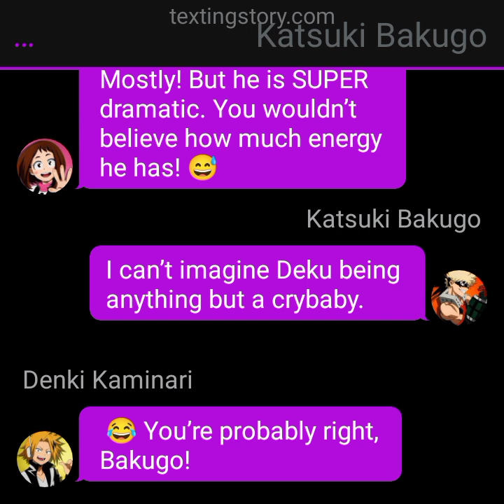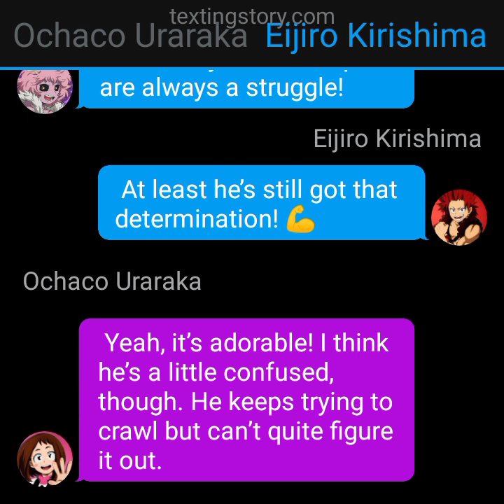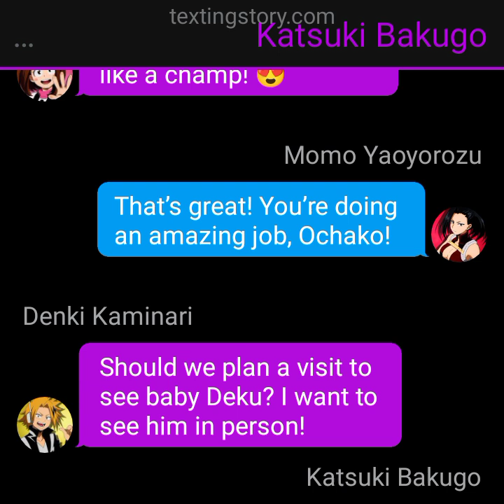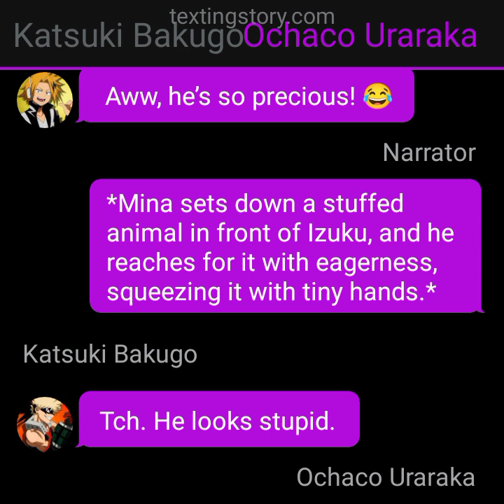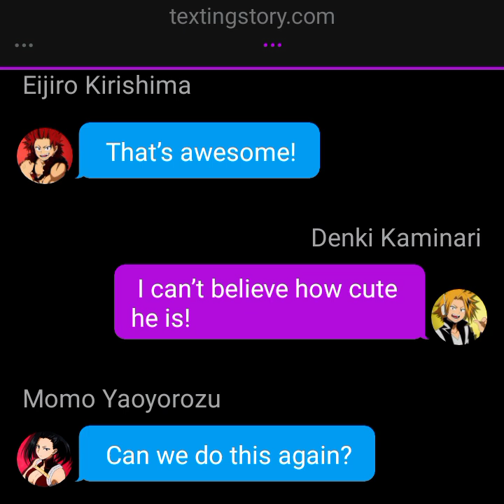Baby Steps of Love part 2